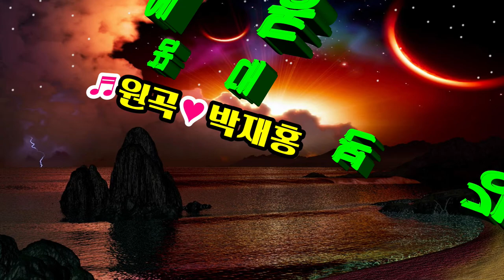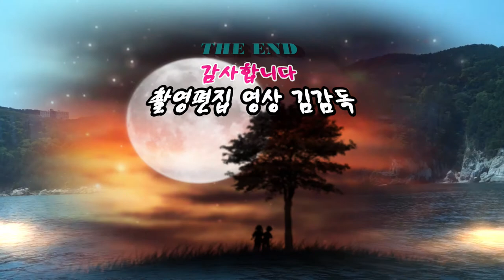꿈에본 대동강/원곡박재홍/촬영,편집,노래/영상김감돇